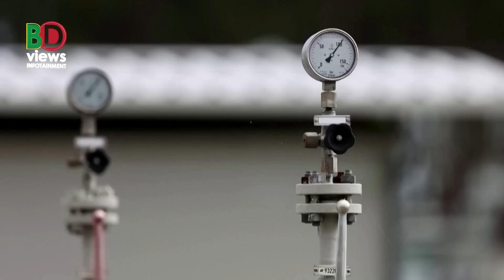পারমানবিক সমরাস্ত্র মোতায়েন নিয়ে ন্যাটো! চলছে রাশিয়ার মিসাইল বৃষ্টি! ট্রাম্পের ঘোষণা!